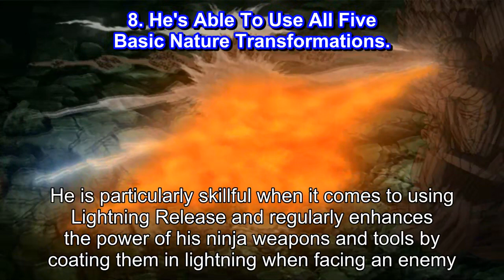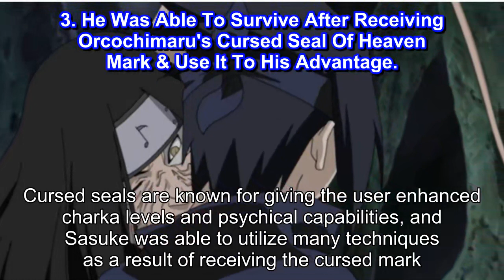Naruto 10 Things Sasuke Can Do Without His Sharingan